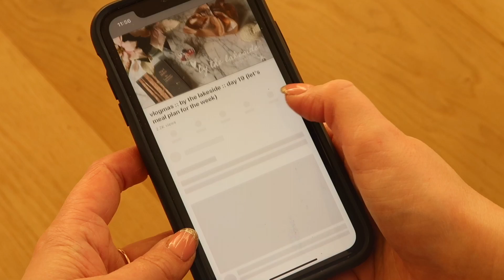Vlogmas 2022 - Ep 14 - A chatty one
If I have forgotten to link anything please don’t hesitate to ask a question in the comments!

Advent calendar by Woolly Mammoth Fibre Co